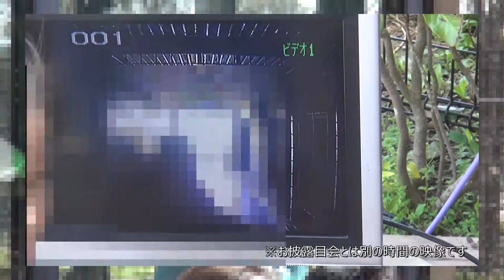16.04 大森山動物園 アムールトラのカサンドラのお披露目会の音声